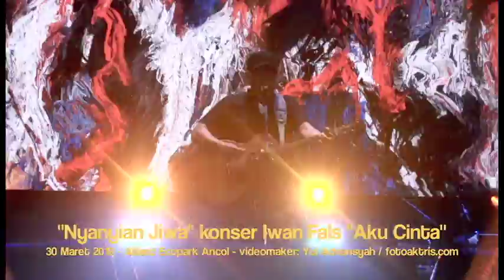Iwan Fals "Nyanyian Jiwa" konser "Aku Cinta" Ecopark Ancol (30/03/19)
Lama tak muncul musisi legendaris Iwan Fals (57) gelar konser bertajuk "Aku Cinta", Sabtu (30/3) malam di Allianz Ecopark Ancol, Jakarta. Grup punk rock Superman Is Dead alias SID menjadi band pembuka konser musisi legendaris tanah air itu, Grup yang terdiri dari trio punk rock asal Bali itu naik panggung pukul 20.15 WIB. Tanpa basa-basi, Eka Rock, Bobby Bikul dan JRX langsung memainkan lagu pembuka. SID sempat juga menyampaikan pesan kepada para penonton sebelum membawakan setiap lagunya. SID meminta agar masyarakat tak terpecah belah dalam beberapa hari ke depan karena menyambut pemilu. Di bawah naungan MME Entertainment, konser bernuansa holi festival of colours atau festival of love, untuk merayakan keragaman warna manusia dengan segala perbedaanya, sebagai orang Indonesia bisa memiliki keragaman budaya dan kebebasan untuk merayakan kepercayaan masing-masing, konser ini juga berkesempatan untuk menanamkan kepentingan bhineka Tunggal Ika di NKRI Saat festival unsur warna diberikan bubuk/tepung warna dilemparkan panitia kepada penonton hingga menambah semarak konser pada malam tersebut. "Jangan sampai Indonesia terpecah belah karena sara bola dan sebagainya karena bukan ranah kita untuk meributkan semua, karena kita semua sebenarnya bukan lah pahlawan," ujar Jerinx Dalam penampilannya, Iwan Fals membawakan sejumlah lagu andalan. Antara lain, Iya atau Tidak, Ikrar, Aku Sayang Kamu, Nona, dan Nyanyian Jiwa. Selain Iwan Fals, konser Aku Cinta juga menampilkan kolaborasi. Pelantun lagu Bento itu berbagi panggung dengan Superman Is Dead, Daramuda Project, dan Endah M Rhesa. Daramuda Project adalah grup musik yang digawangi oleh tiga musisi cewek berbakat Indonesia: Rara Sekar, Danilla Riyadi, turut manggung di konser tersebut. (Yul)